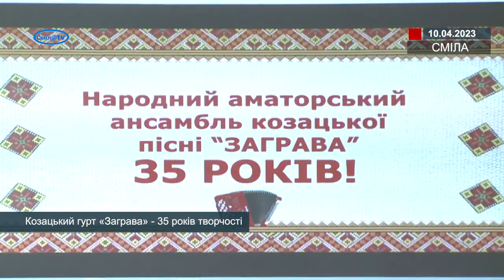Козацький гурт «Заграва» - 35 років творчості